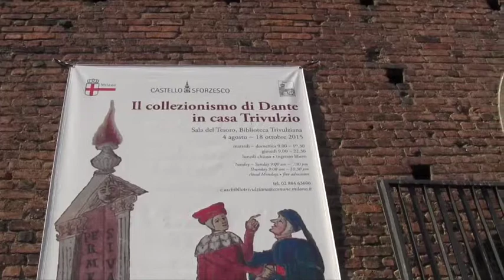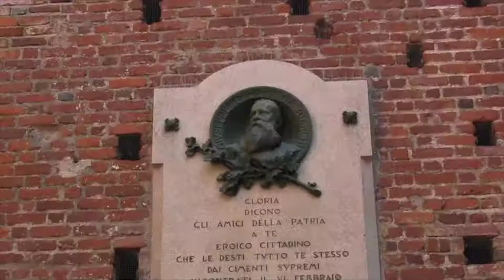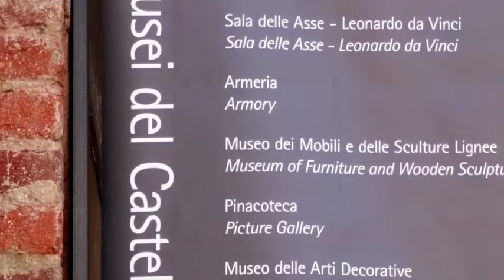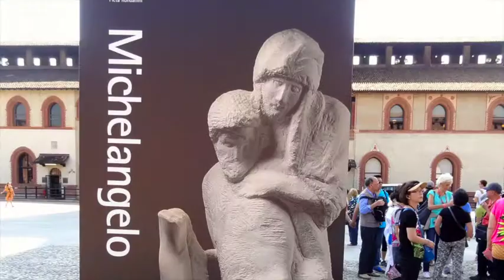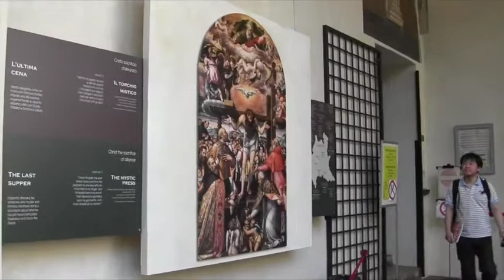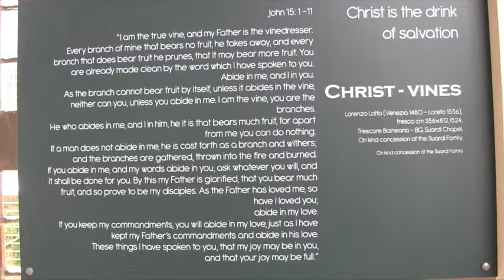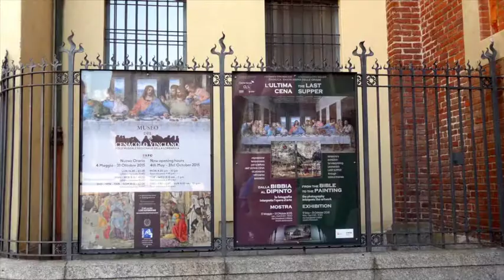Milan Italy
Castello Sforzesco, The Last Supper